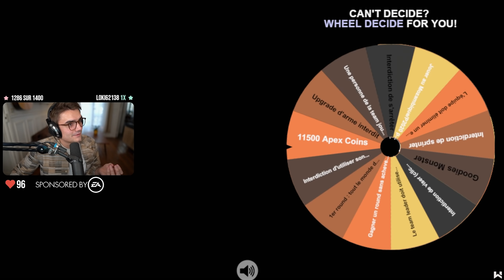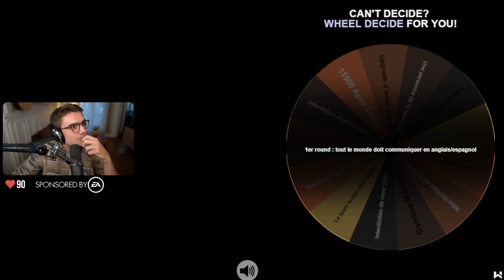JOUER A APEX AVEC UN CAPTEUR CARDIAQUE ! (Ft. MrBboy45, KittyR6, Skyrroz, AlphaCast, Colas Bim...)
A l'occasion d'Halloween j'ai joué un tournoi sur Apex avec d'autres streamers (@MonsieurBadBoy  @kittyfps3704 @FRSkyRRoZ @Mabzouel @AreliannRediff @JulietteArz  @Alphacast_fr @COLASBIM) en portant un CAPTEUR CARDIAQUE ! Je n'ai jamais AUTANT stressé de ma vie sur Apex !

IMAGE/RENDER DE LA MINIATURE PAR :